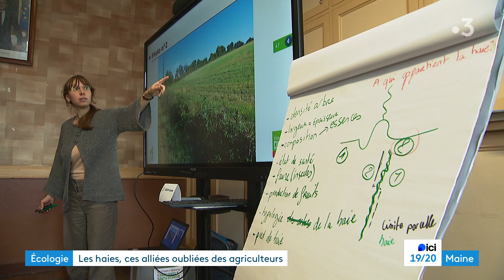Comment les agriculteurs redécouvrent le pouvoir des haies en se formant à la gestion du bocage !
Dans le cadre d'une politique environnementale régionale, la Chambre d'Agriculture des Pays de la Loire organise avec le CIVAM, des formations dédiées à la gestion des haies. Destinées aux agriculteurs, ces cessions offrent la possibilité de revenir à des pratiques anciennes, pour développer et valoriser un réservoir écologique, aux ressources multiples.